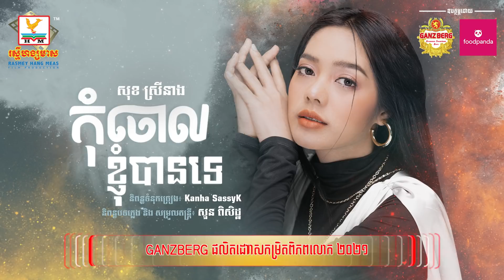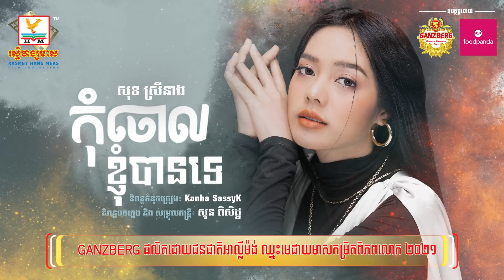កុំចោលខ្ញុំបានទេ | សុខ ស្រីនាង | AUDIO | RHM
កុំចោលខ្ញុំបានទេ? ខ្ញុំមិនអាចខ្វះអ្នកបានទេ! មកវិញមក!
🎬 បទ៖ កុំចោលខ្ញុំបានទេ
ច្រៀងដោយ៖ សុខ ស្រីនាង
និពន្ធទំនុកច្រៀង៖ Kanha SassyK
និពន្ធបទភ្លេង និង សម្រួលតន្ត្រី៖ សួន ពិសិដ្ឋ

Rasmey Hang Meas | HangMeasHDTV | Khmer Music | Khmer Music Video | Khmer Song | RHM CD | RHM | Hang Meas